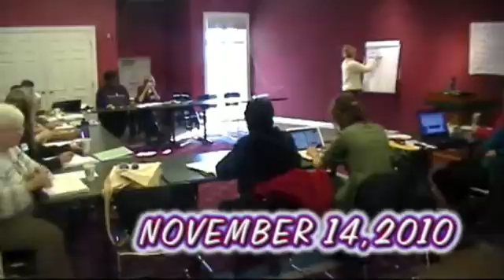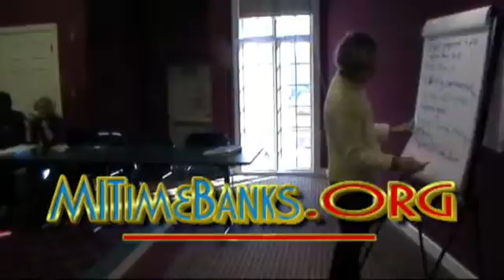Third MI Alliance Wkshp Nov 13 2010.mp4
The MI Alliance of TimeBanks met on November 13, 2010 at the Plymouth Public Library and this piece is as much a test as anything.